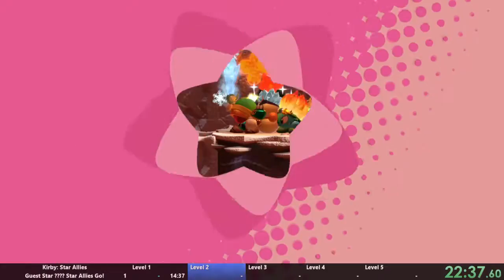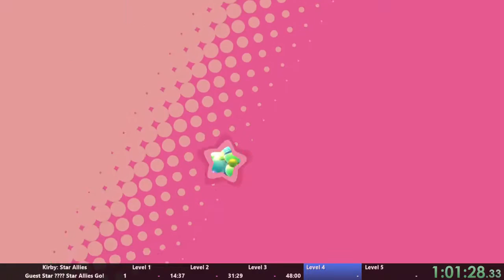[Switch] Kirby: Star Allies Guest Star ???? Star Allies Go!